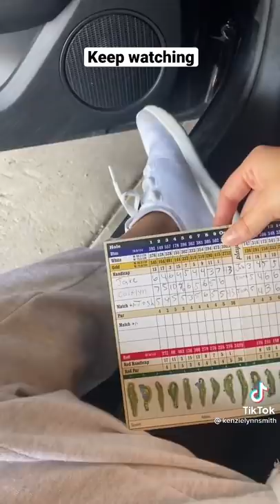Girl finds out her boyfriend is cheating on her.